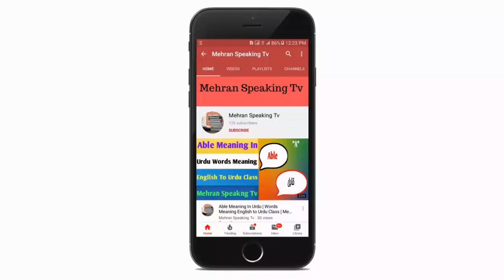Logalty Meaning In Urdu